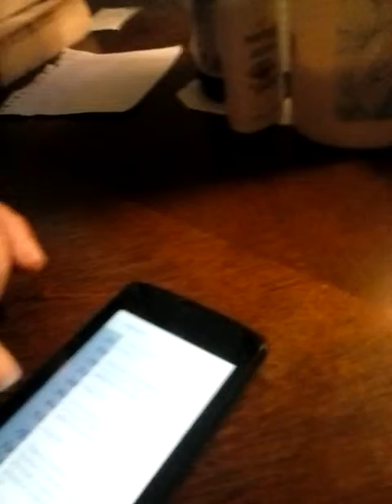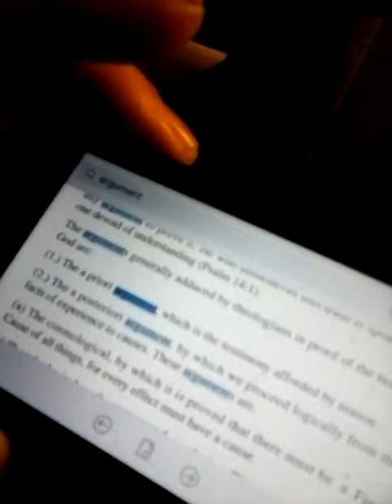April 18, 2019